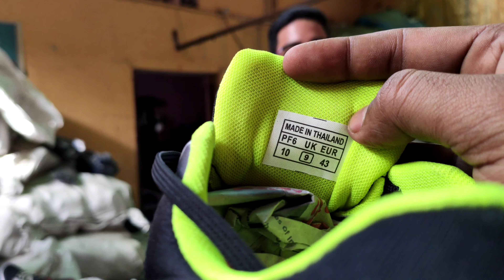Sports Shoes Manufacturer | Shoes wholesale Market in Delhi | Cheap Price Shoes Supplier | cheapest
Sports Shoes Manufacturer

दिल्ली की सबसे सस्ता जूता फैक्ट्री जहा पर रिटेलर या होलसेल अपनी दुकान पर बैठे-बैठे फुटवियर का सारा माल देख, और माँगवा सकता है|सारे अलग अलग प्रकार के सोल के फुटवियर मिलते है  जिससे रिटेलर अपनी दुकान पर बैठे बैठे माल देख सके और ट्रांसपोर्ट के जरिये अपनी दुकान पर मंगवा सके और अपना व्यापर को बड़ा सके.

Factory Location :- Delhi

Shoes starting Price ₹200 to ₹550

पूरे दिल्ली में हम से सस्ता कोई नहीं दे पायेगा यह गारंटी है हमारी अगर हमसे सस्ता कोई दे तो माल फ्री में ले जाओ हमसे,
और हमारे जैसा क्वालिटी भी कोई नहीं दे पायेगा हमारा खुद का फैक्ट्री है अगर किसी को आर्डर पर माल बनवाना  हो वह भी फैसिलिटी अवेलेबल है पुरे इंडिया और इंडिया से बाहर वीडियो बड़ी करवा देंगे

Contact to me at What's App (Message Only Don't Call) : 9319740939

Cover Topics :-

1. Ballimaran Shoes Market
2. Shoes Wholesale Market in Delhi
3. Only shoes market in Delhi and all-over india
4. First Copy Shoes
5. Imported Shoes
6. Shoes Manufacturer In Delhi
7. Made In Thailand, Dubai & Singapor Shoes
8. Agra Shoes Market
9. Karol Bagh Shoes Market
10. Shoes Wholesale Market In Agra

Best shoes market in delhi,
Branded shoes market in delhi,
Shoes wholesale market in delhi karol bagh
china shoes wholesale market in delhi
chinase shoes wholesale market in delhi
1st copy shoes wholesale market in delhi
Sports shoes wholesale market in delhi
Wholesale branded shoes market in delhi

1st copy shoes wholesale market in delhi
Best wholesale shoe market in delhi
Footwear shops in sadar bazar